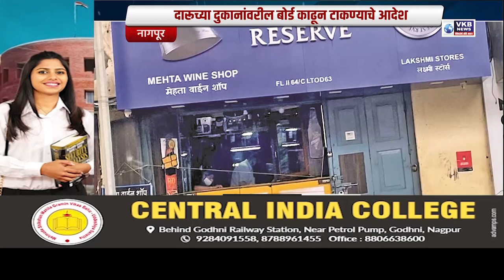दारूच्या दुकानांवरील बोर्ड काढून टाकण्याचे आदेश